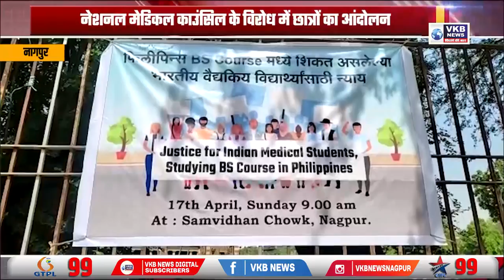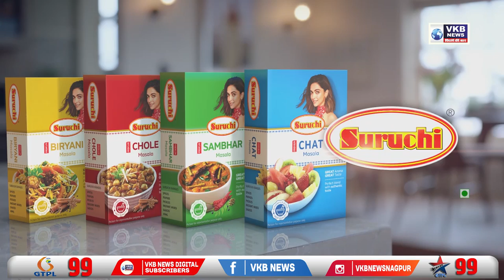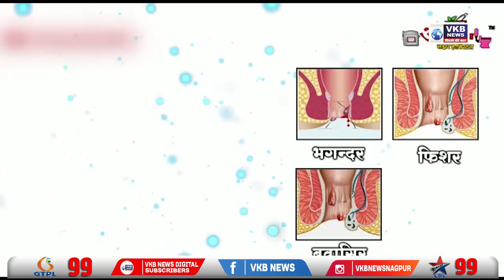पुलिस को मिली बड़ी कामियाबी PrimeTime Hindi Bulletin